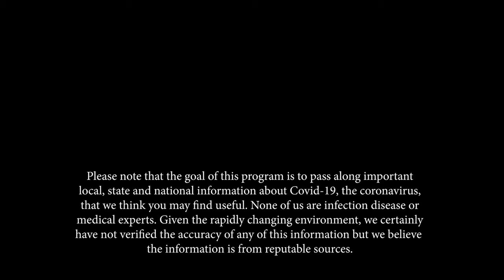Frank and Mary in Westborough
In this episode, Arthur talks to his co-host, Shelby, about gifting.